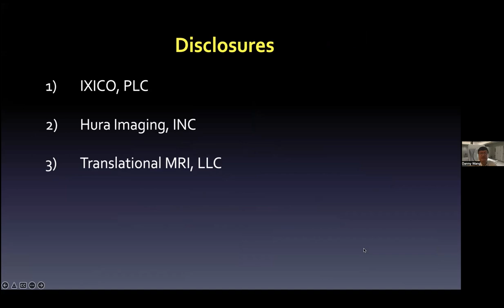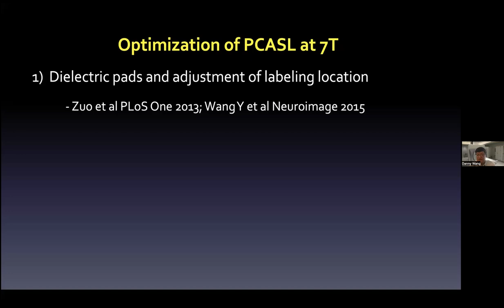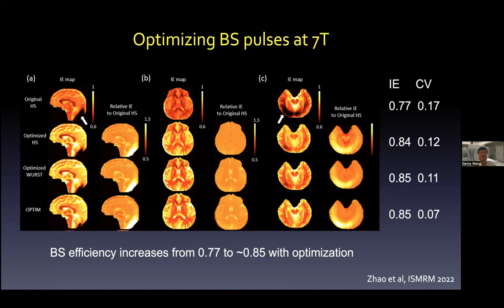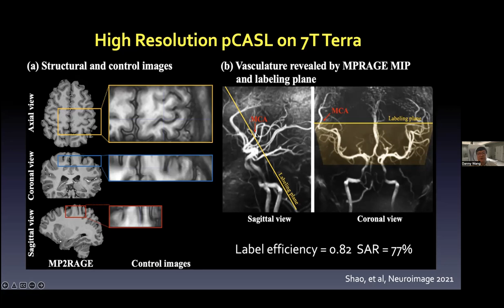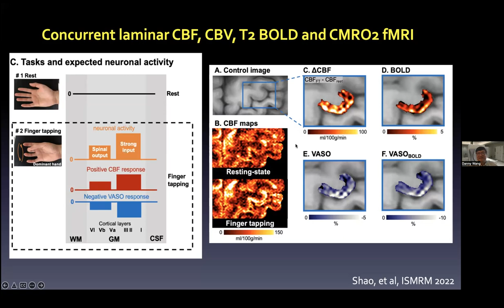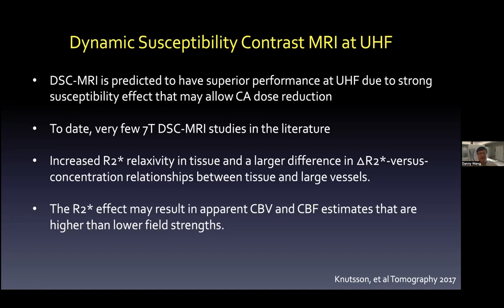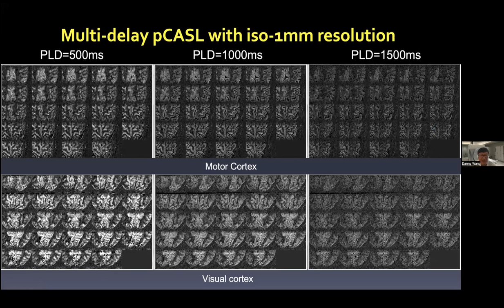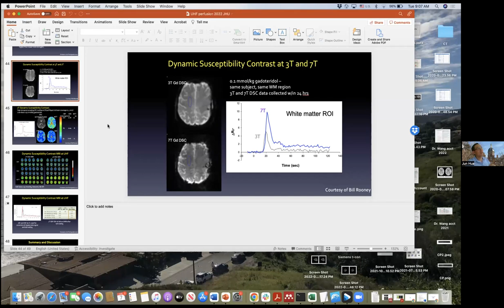Perfusion MRI at Ultrahigh Field -- Dr. Danny JJ Wang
Abstract: Ultra-high field (UHF) MRI offers substantial promise for quantifying cerebral vascular properties. Increased signal-to-noise ratio (SNR) of UHF MRI offers higher sensitivity and increased spatial and/or temporal resolution for signal-limited techniques such as arterial spin labeling (ASL). Additionally, increased tissue and blood T1 values at UHF, benefit both dynamic contrast based techniques and ASL, with increased contrast agent detection sensitivity and increased lifetime of labeled blood water, respectively. However, challenges of UHF perfusion MRI include B1 homogeneity issues, increased susceptibility effects, increased specific absorption rate (SAR), reduced T2* which result in labeling inefficiency, image distortion and blurring, and decreased temporal stability in time-series acquisitions. In this talk, strategies for improved UHF perfusion MRI of the brain which leverage advantages and mitigate limitations are discussed. Latest development in laminar perfusion and metabolic imaging is presented. Finally, potentials for DSC and DCE perfusion MRI at UHF will be discussed.